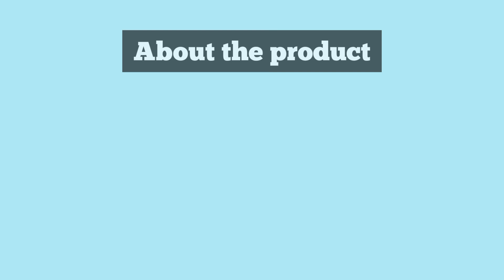Ethnic Royal gold carved beads for jewelry making/crafts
royal gold designer spacer beads for jewelry making/ crafts
pack of 50 spacer beads
size medium